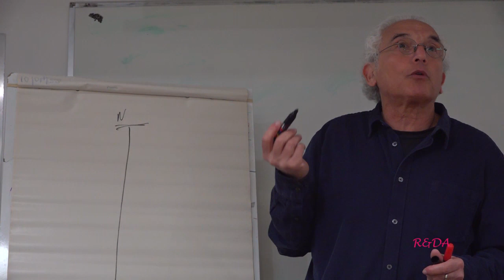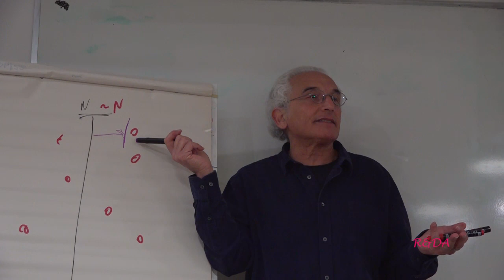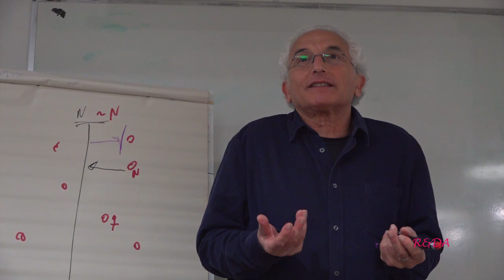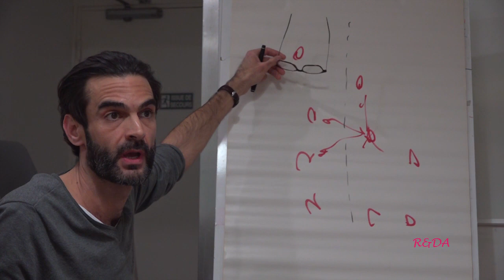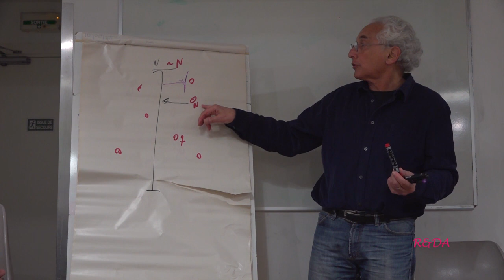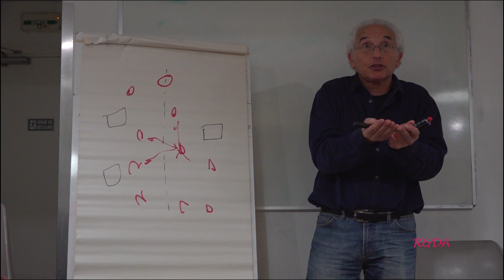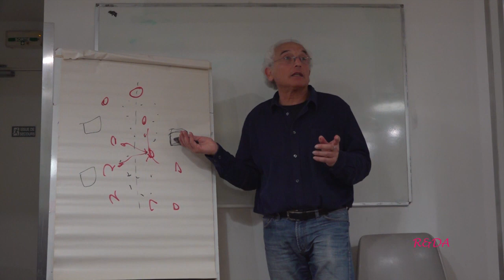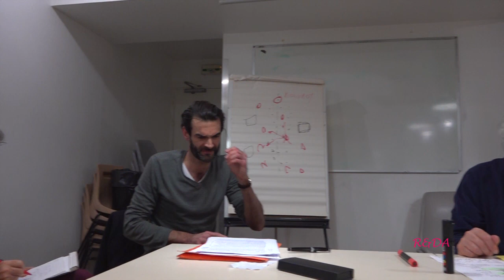Les modes d'engagements possibles dans la complexité. 0422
Séminaire de Miguel Benasayag et Bastien Cany